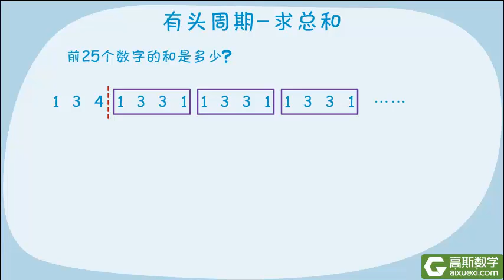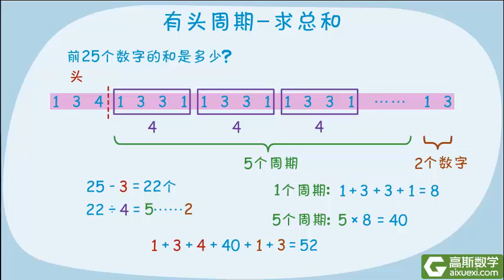2年级 101 周期问题初步 有头周期求总和